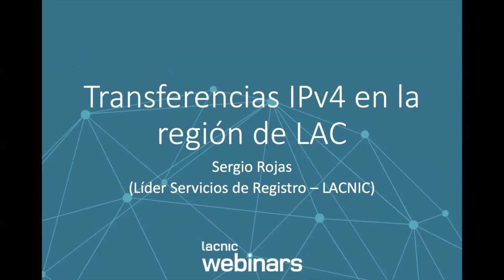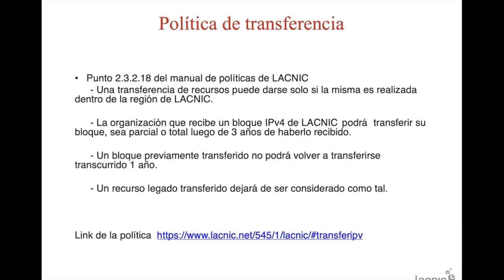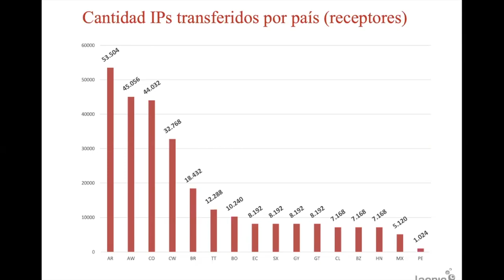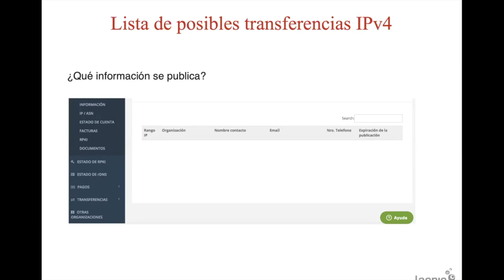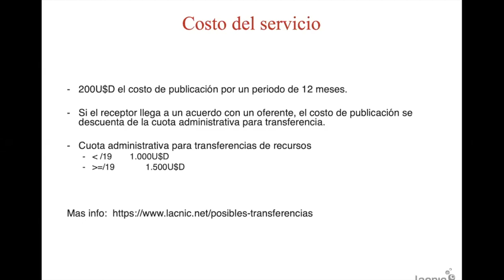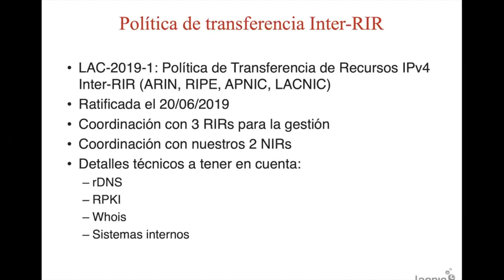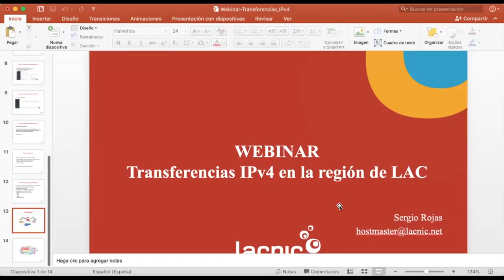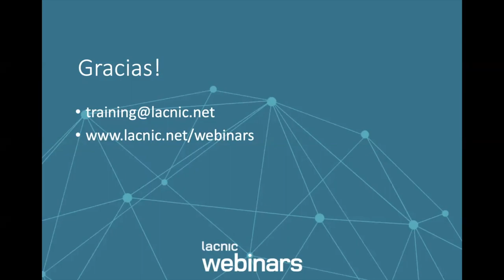Transferencias IPv4 en la región